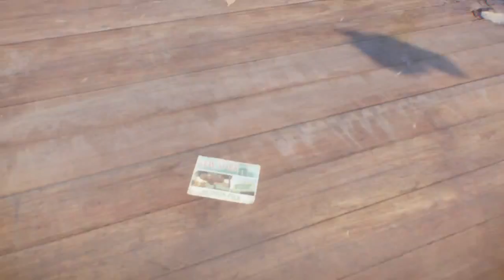Tom Clancy The Division Part 3